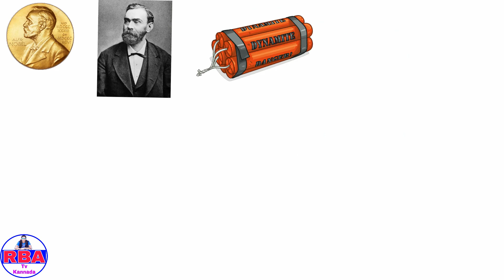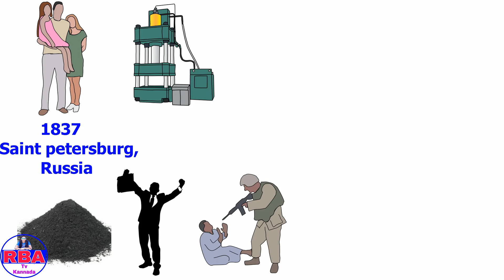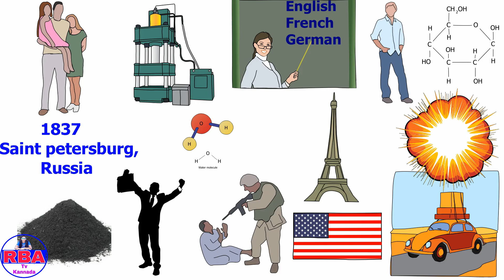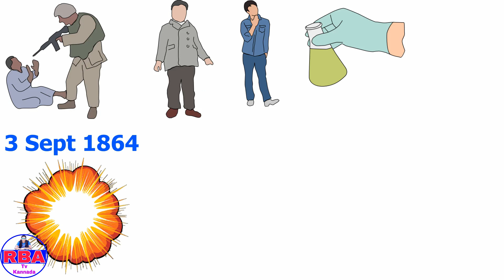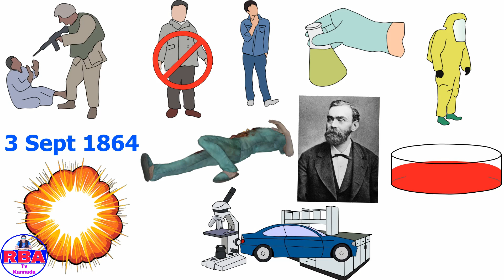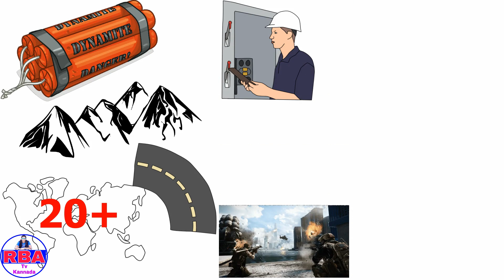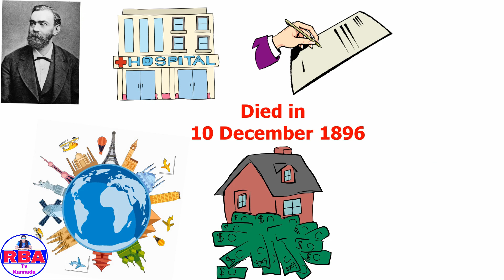Alfred Nobel Biography In Kannada|ಡೈನಾಮೈಟ ಆವಿಷ್ಕಾರನ ಜೀವನ ಕಥೆ|ನೊಬೆಲ ಪ್ರಶಸ್ತಿಯ ಇತಿಯಾಸ.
ನಮಸ್ಕಾರ ಗೆಳೆಯರೆ ನಮ್ಮ RBA TV Kannada ಗೆ ನಿಮಗೇ ಸ್ವಾಗತ.

About this video---ಗೆಳೆಯರೆ ಈ ವಿಡಿಯೋದಲ್ಲಿ ಡೈನಾಮೈಟನ ಆವಿಷ್ಕಾರಿ ಆಲ್ಫ್ರೆಡ್ ನೊಬೆಲ ಅವರ ಜೀವನದ ಬಗ್ಗೆ ಹೇಳಲಾಗಿದೆ.

Note:- ALL THE IMAGES/PICTURES SHOWN IN THE VIDEO BELONGS TO BE RESPECTED OWNER'S AND NOT ME.
Note:- This channel doesn't promote any illegal content. All content of this Video is provided for only educational purposes.

ಈ ವಿಡಿಯೋ Please ಪೂರ್ತಿ ನೋಡಿ ಮತ್ತು ಇಷ್ಟವಾದರೆ ಲೈಕ ಮಾಡಿ
ಈ ವಿಡಿಯೋ ನೋಡಿದ್ದಕ್ಕಾಗಿ ನಿಮಗೆ ಧನ್ಯವಾದಗಳು. 🙏